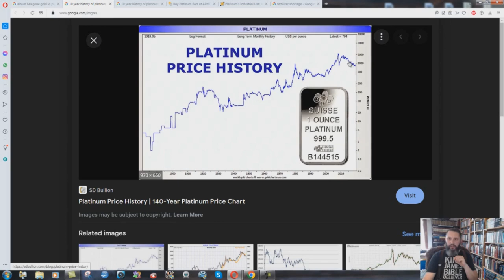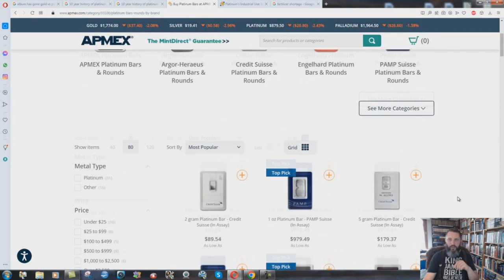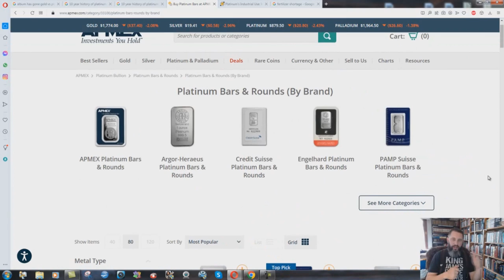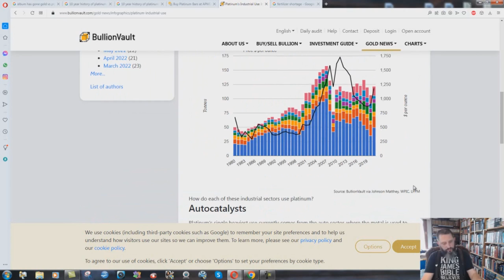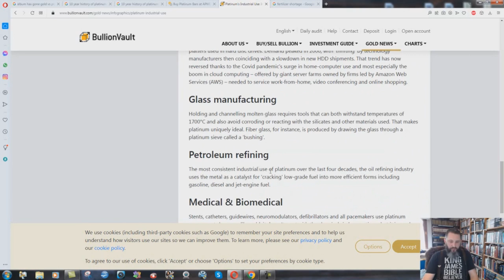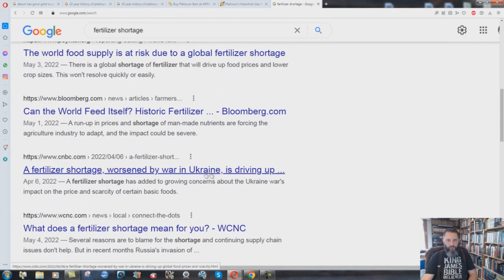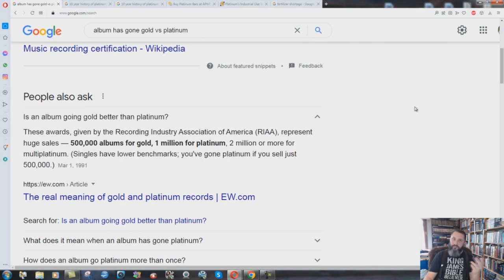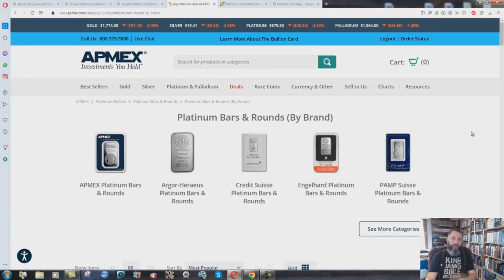Is Platinum A Good Investment? - Bryan Denlinger